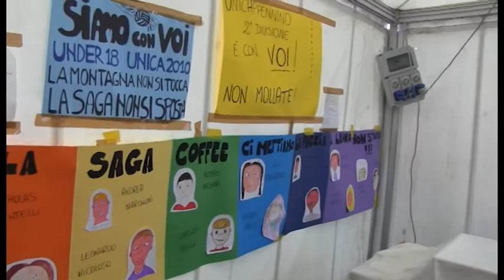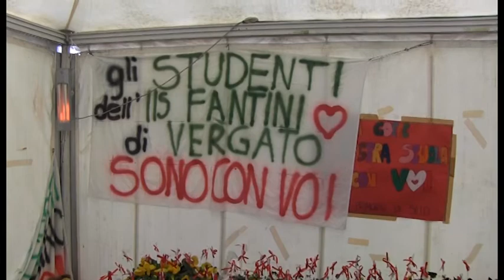✊✊✊𝗢𝗚𝗚𝗜 𝗠𝗔𝗨𝗥𝗜𝗭𝗜𝗢 𝗟𝗔𝗡𝗗𝗜𝗡𝗜 𝗔𝗟 𝗣𝗥𝗘𝗦𝗜𝗗𝗜𝗢 𝗗𝗘𝗟𝗟𝗘 𝗟𝗔𝗩𝗢𝗥𝗔𝗧𝗥𝗜𝗖𝗜 𝗦𝗔𝗚𝗔 𝗖𝗢𝗙𝗙𝗘𝗘‼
🔴Il Segretario Generale della CGIL Confederazione Generale Italiana del Lavoro: "Non ringraziate i sindacalisti, ma spronateli a fare ancora di più!"
🔴La  battaglia della SaGa Coffee è la battaglia di tutta la CGIL.